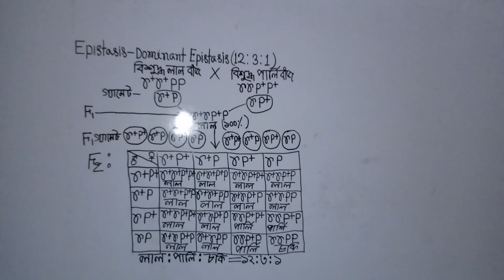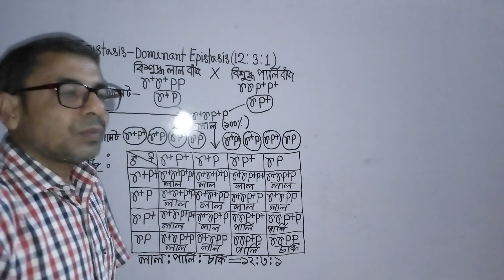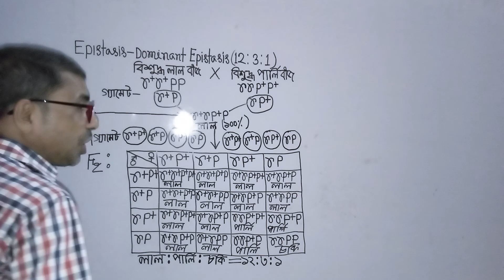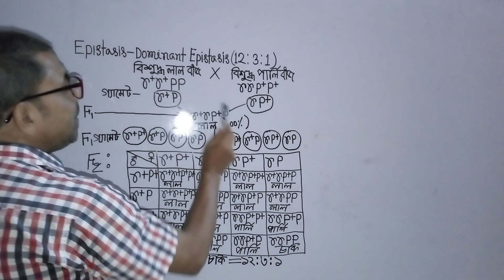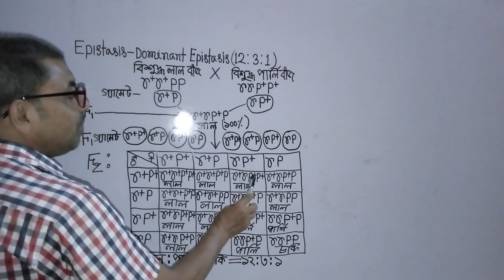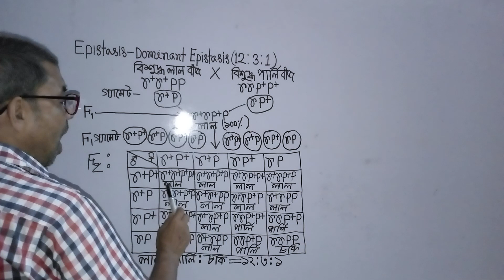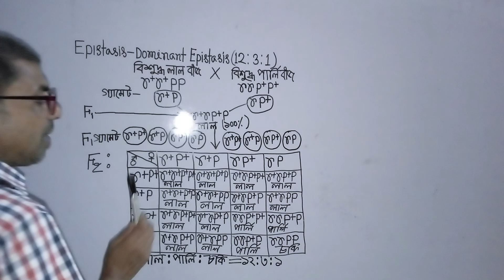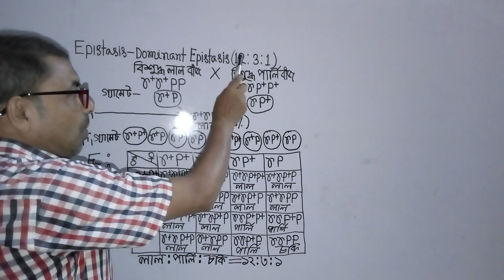BSc(Honours)Botany Third Year Genetics---Dominant Epistasis(12:3:1)